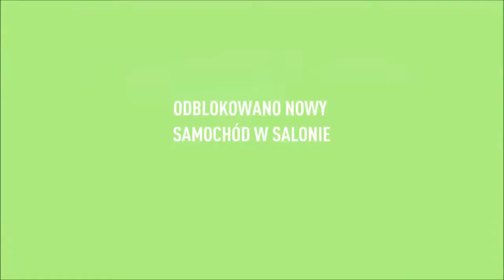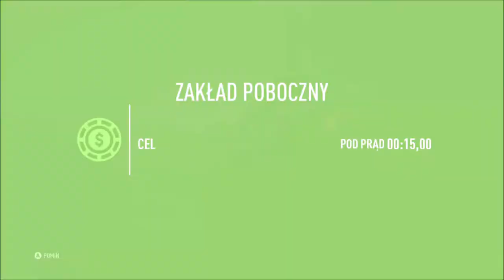Need for Speed: Payback (8) Szybki odwrót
ROZWIŃ OPIS
(Mój monitor) Zapraszam na moją grupę na FB !
Obejrzyj pozostałe filmiki !